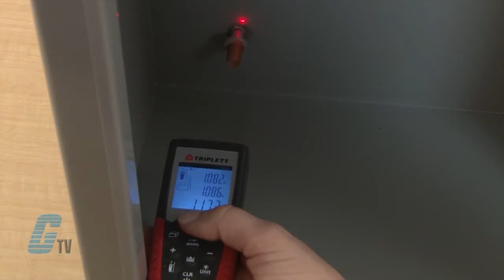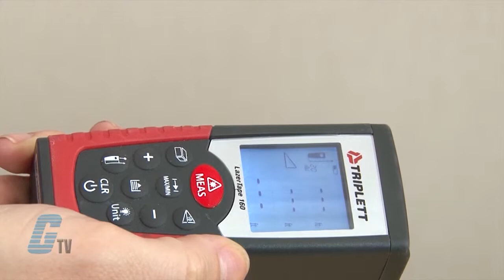Area & Indirect Measurement Functions Triplett Lazer Tape 160 Distance Meter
Learn how to use the Area & Indirect Measurement Functions, using  the Triplett Lazer Tape 160 Distance Meter, presented by Katie Rydzewski for Galco TV.

These distance meters are intended for indoor applications for laser accurate measurements up to 160 feet. It can calculate area or volume as well as add and subtract lengths.  The display has good resolution with a backlight for low lit areas.